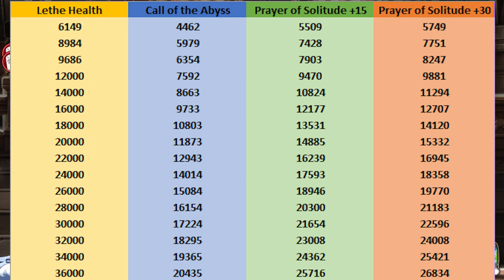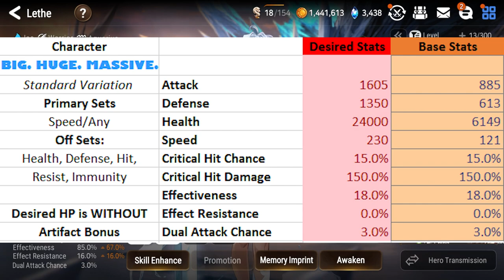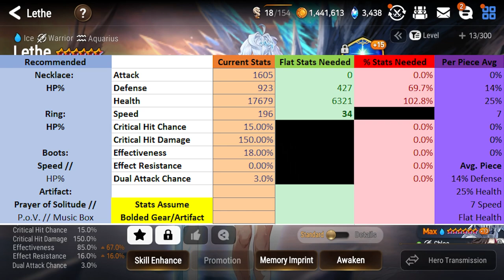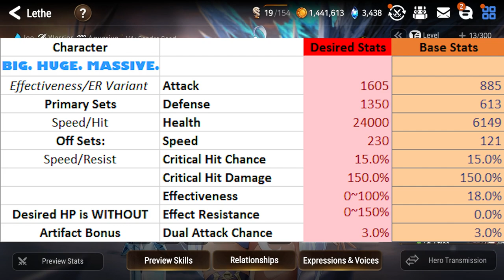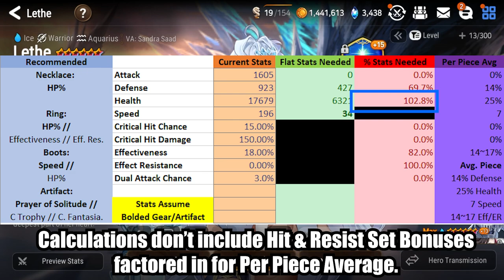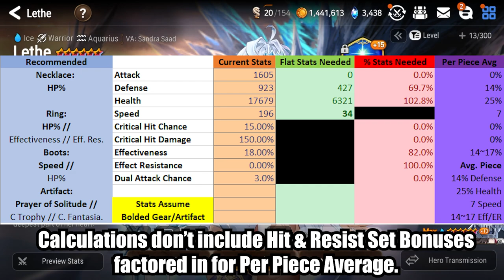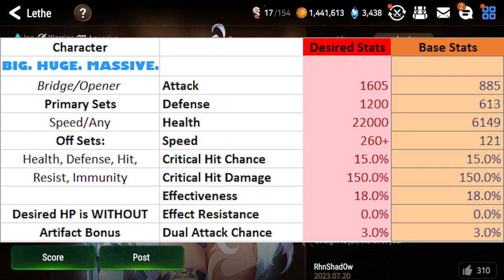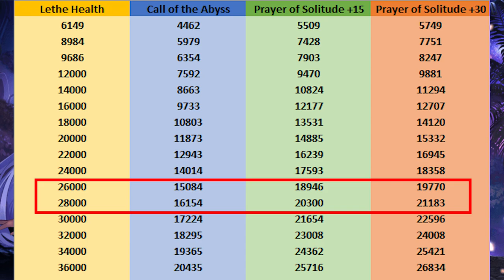[Epic Seven] How to Play: Lethe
Defrosting Ice Queen is the best trope. Change my mind.

(inb4 this video gets demonetized cause Lethe's basic outfit is just a bikini)

Intro (0:00)
Stat Overview (0:39)
Skill Overview (2:05)
Molagora Priority (9:56)
Character Builds #1 (10:45)
Character Builds #2 (16:36)
Character Builds #3 (20:49)
Matchup Knowledge (23:33)
Outro (27:27)